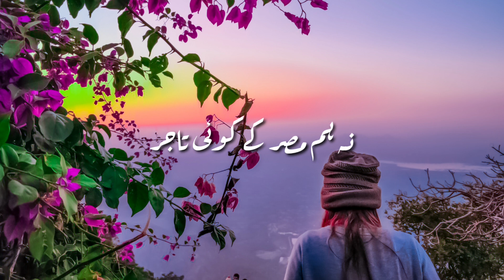na aap husn e Yusuf hain|shayri poetry|Urdu Hindi shayri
naa aap husn e yusuf hain na hum misr ke koi Tahir,
apni is be rukhi ke daam Zara kam kijiye...